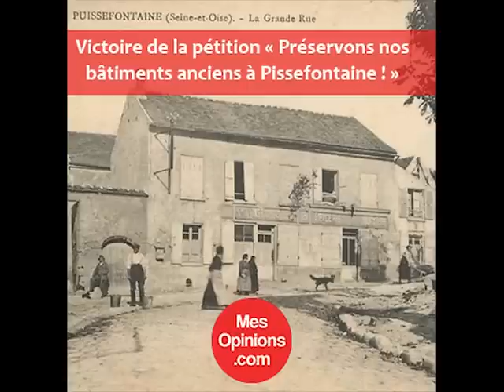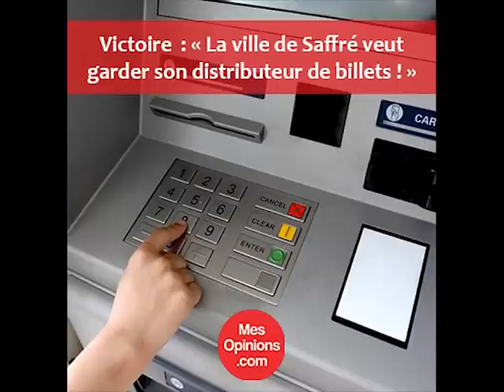Victoires des pétitions de 2015 sur MesOpinions.com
Grâce à votre mobilisation, nous comptons chaque semaine de nouvelles victoires de pétitions sur MesOpinions.com